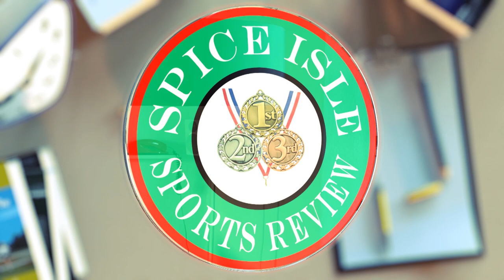National Championships 2019 - Boys 100m Under 17 (2)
This is the second of 4 timed finals in the Boys 100m Under 17 at the 2019 National Championships 2019.

Event 37 Boys 100 Meter Dash YOUTH (U17)
National Rec: 10.70 N 05/31/01 Sean Lambert Games Record: 10.62 R 2013
Anderson Peters 10.70 CS Carita Standards
Name Team Finals Finals
1 Lawrence, Kyle IT Dat 11.03 5
2 Francis, Akiel Speedzone 11.09 3
3 Noel, Gemmol South City 11.25 2
4 Charles, Shavin Track Blazers 11.32 1
5 Delpesche, Jadyn Xcel J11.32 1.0
6 Ollivierre, Kyle Cannons 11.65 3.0
7 William, Jonne Extreme 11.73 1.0
8 Richardson, D'Andre' ACE J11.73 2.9
9 Thomas, Shemar ACE 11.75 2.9
10 Mc Leod, Jordan Bishop's 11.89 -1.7
11 Allard, Enoch Extreme 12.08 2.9
12 James, Leson UNAB 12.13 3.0
13 Andall, Joshua Cannons 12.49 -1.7
14 O'Neale, Jevoni Extreme 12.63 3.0
15 Cape, Miguel Extreme 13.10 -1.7
16 Lewis, Dimran Extreme 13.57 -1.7
17 Paul, Amari Extreme 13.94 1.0 ---
Alexander, Arkel Extreme DNF 2.9 ---
Dorset, Tahir Extreme DNF 3.0